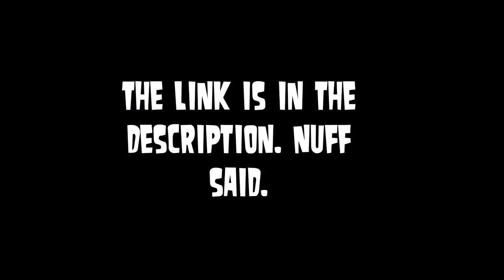The Beatles - Let It Be (but it gets faster)